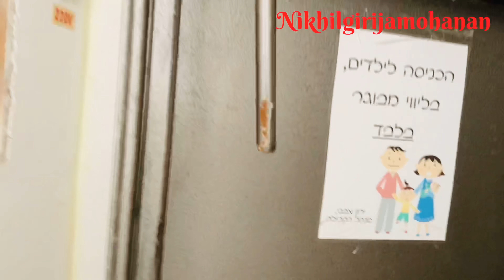How to manage emergency situation in Israel// Israel shelters//Israel Malayalam vlog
Chapter covered

israel shelter
israel attack palestine malayalam
israel vlog
Shelters
israel
israel palestine conflict malayalam
palestine
palestine war
israel palestine
israel history
iron dome
israel malayalam vlog
israel vlog
situation in israel today
bunkers
israel bunkers